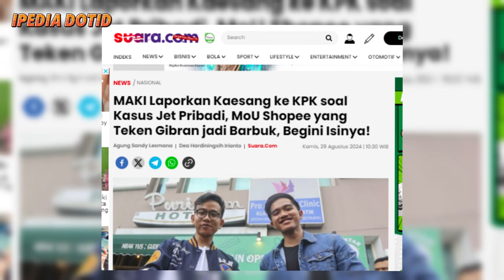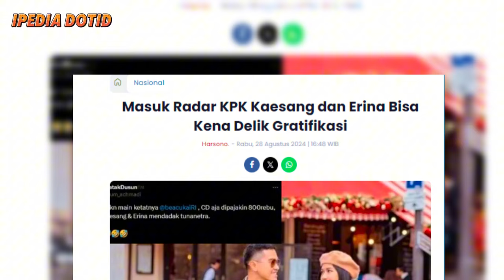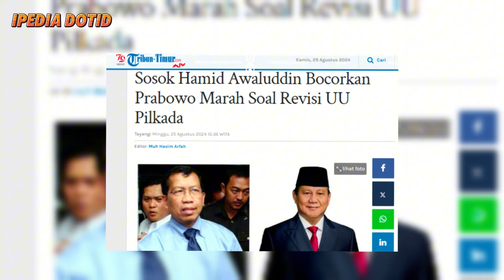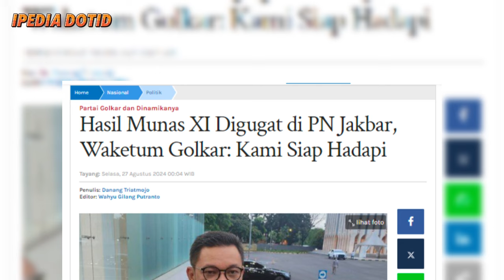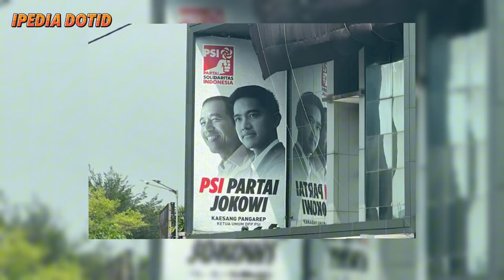Ngeri, Ini 10 Tanda Alam! Nasib Jokowi di Ujung Tanduk?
Inilah tanda-tanda masa depan politik Jokowi berada di ujung tanduk. Sebagai pemimpin yang sudah dua periode menjabat, tantangan-tantangan ini bisa saja mempercepat akhir yang kurang baik bagi pemerintahannya. Namun, perlu diingat bahwa politik selalu dinamis, dan apapun bisa terjadi di hari-hari mendatang.